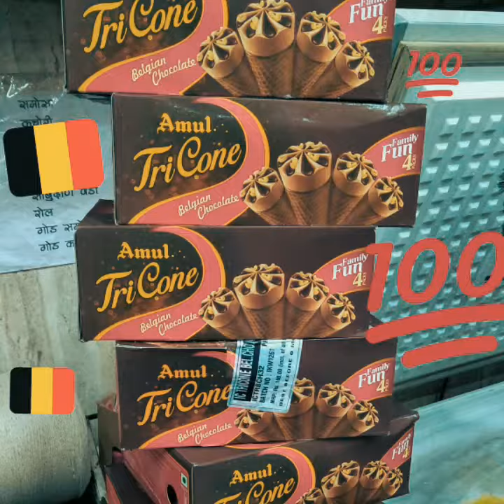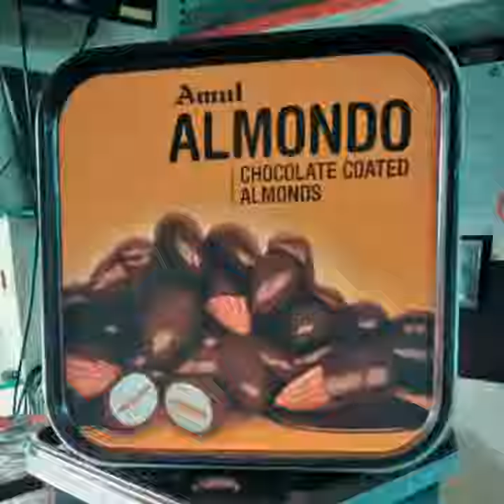sales salesachin sales Marketing Newsales